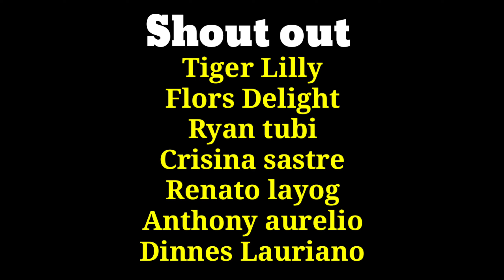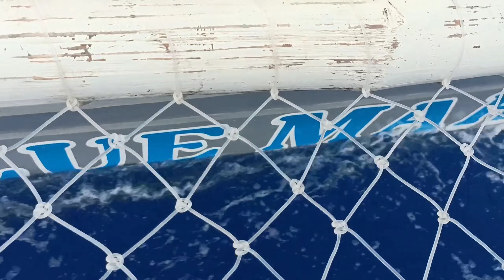Dayo sa Seco || Episode 1|| Boracay Spearos|| Toto Ramz Official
abangan nyopo Ang karugtong Ng ating exiting na videos.

patuloy nyo pong suportahan Ang aking maliit na channel.

see you sa next upload natin mga ka andoks!😚